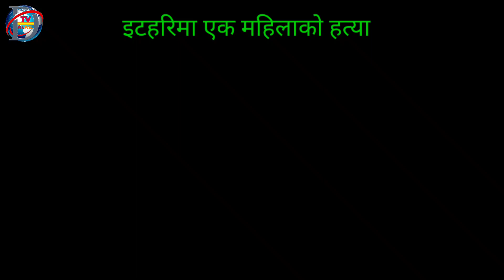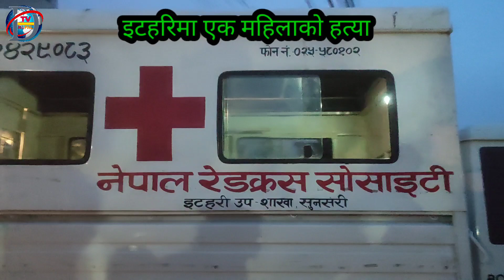Exclusive भर्खरै ईटहरि ४ एक महिला खाल्डोमा यस्तो भयो दया मायाँ करुणा